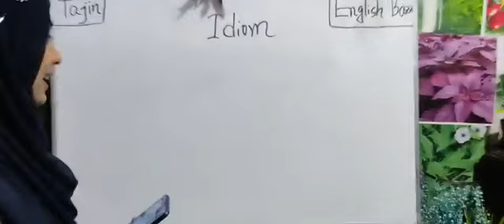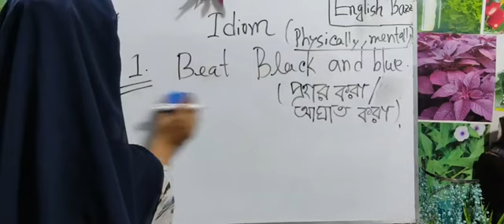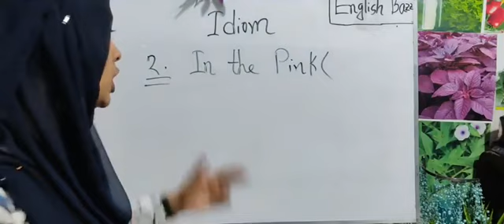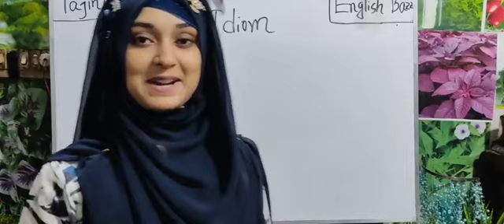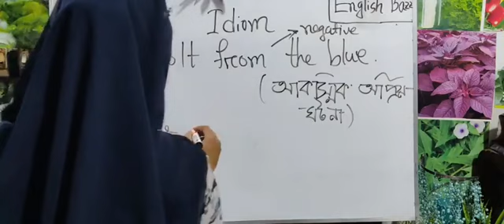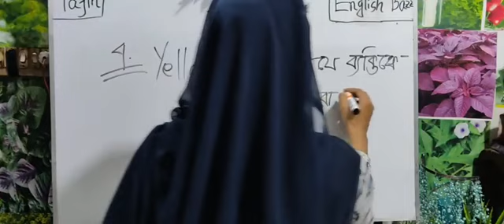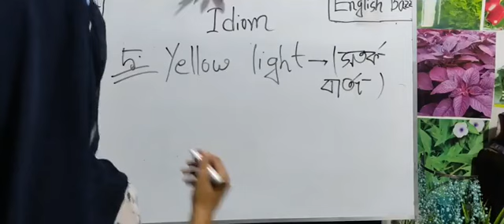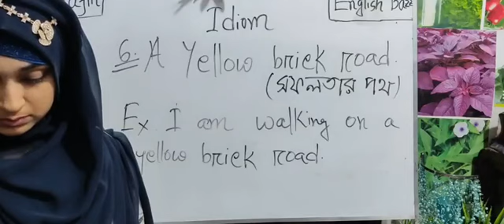Spoken Day -10 | 100 দিনে Spoken শিখুন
This video will help you to improve your pronunciation as well as spoken skills. SO try to follow each and every point that is instructed in the video. Make sure that you follow them regularly in your daily conversation. I have a lot of videos on spoken. Recently I have started a series is called Zero to Pro spoken series you must watch each and every video that has been already uploaded to my channel English Baaz.